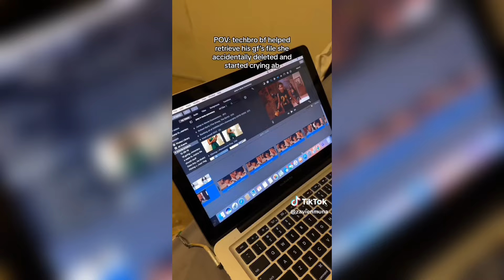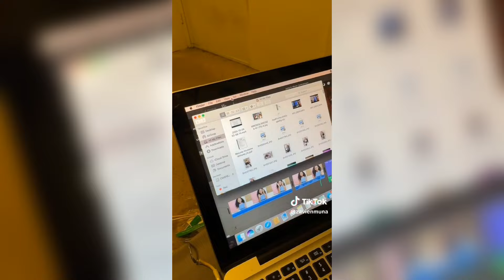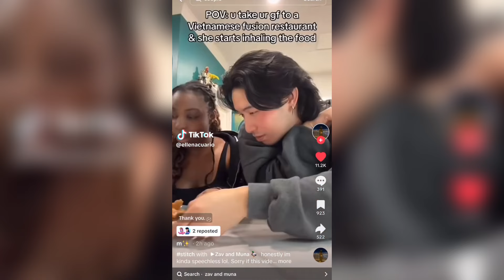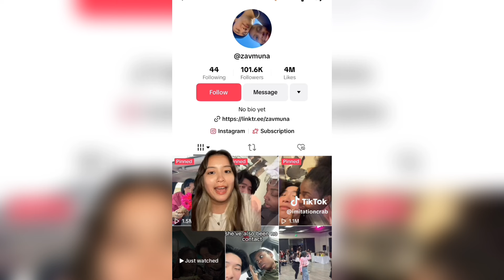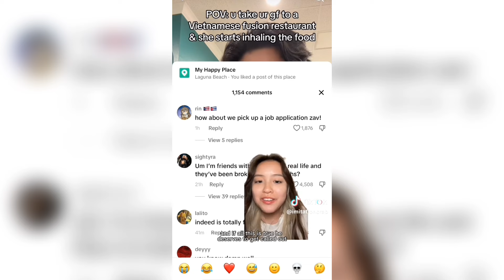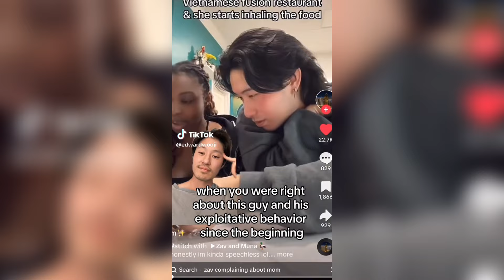WOMAN CALLS OUT HER EX BOYFRIEND FOR USING THEIR OLD VIDEO TO MAKE MONEY AFTER HE BROKE UP WITH HER